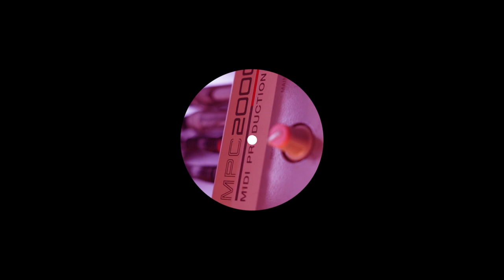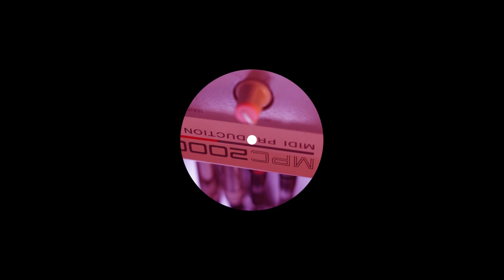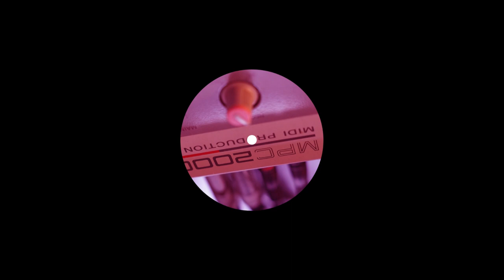Macka - I Think I Love You